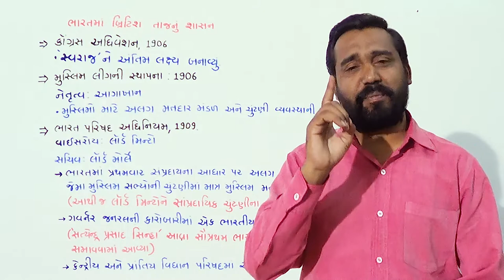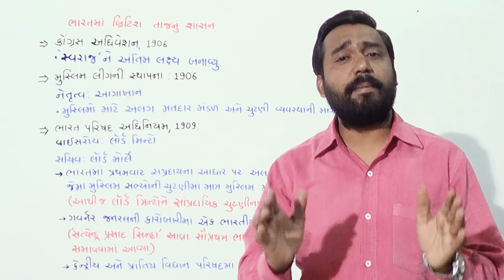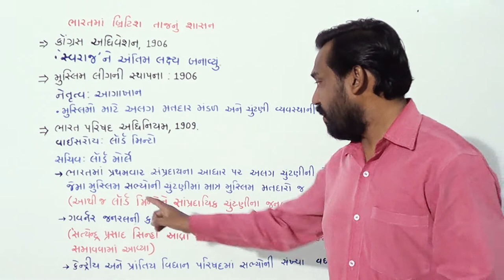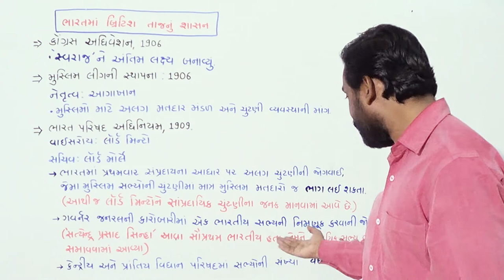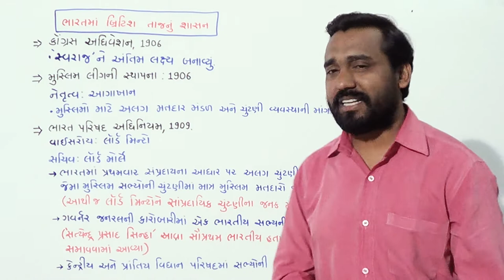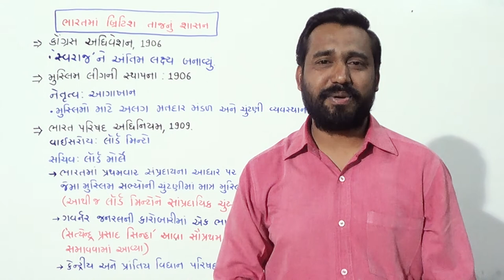Constitution of India Lecture 5 by Dinesh Khandala_ભારતનું બંધારણ_મોર્લે મિન્ટો સુધારો, 1909.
Shree M. P. Shah Commerce College,
Surendranagar,
Competitive Exam Training Centre,
Subject :Constitution of India,
Lecture 5,
 by Prof. Dinesh Khandala,
ભારતનું બંધારણ,
મોર્લે મિન્ટો સુધારો, 1909,